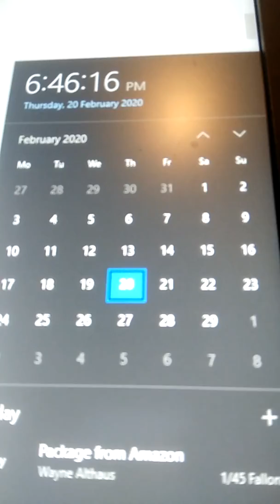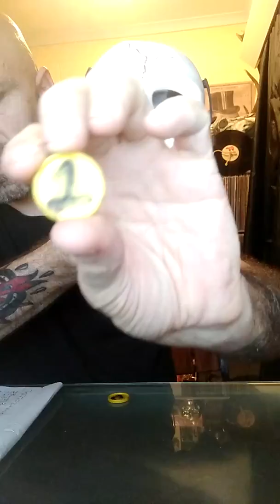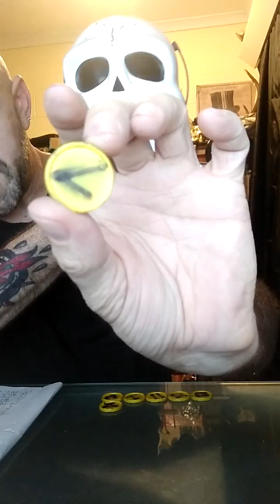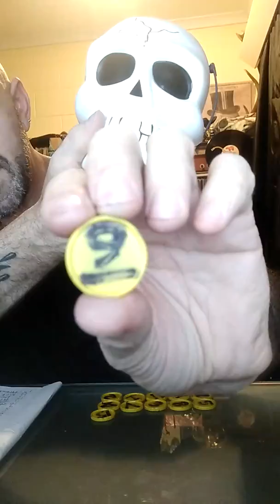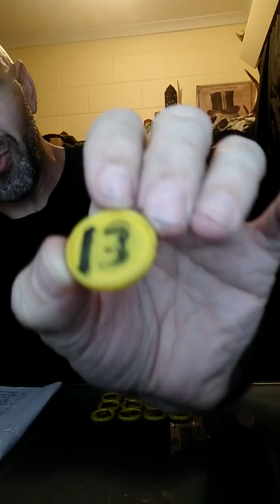Overkill Mini 2